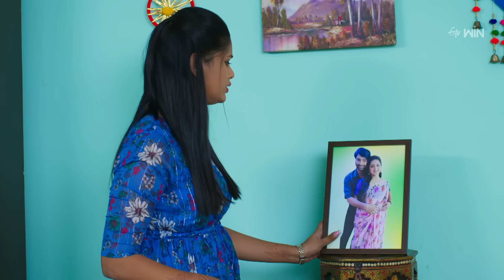Ravoyi Chandamama | 11th January 2024 | Full Episode No 850 | ETV Telugu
Sneha asks Chandrika to refrain from the plan of sacrificing Bharath to her. Meenakshi questions Bharath about the misunderstandings between him and Chandrika.